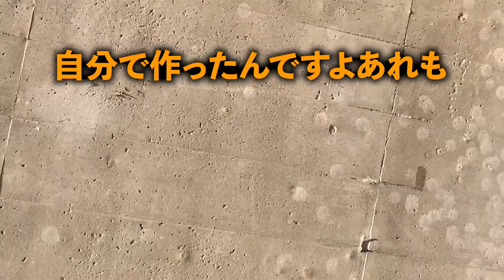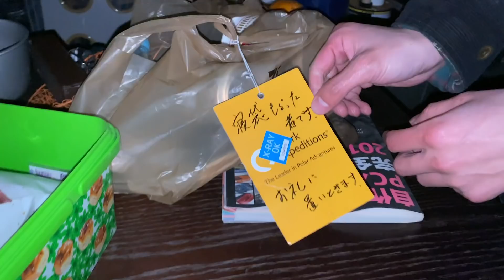【新居決定!】多摩川のホームレス村に住みます。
ホームレス企画のジョーの泊まれる面白スポットを
LINEで募集しまーす↓友達追加してな！

ジョーブログ2ndではジョーブログファミリーの馬鹿な日常をあげてるから見てや↓

【ジョーの新刊「瞬発力の高め方」はこちら↓↓】